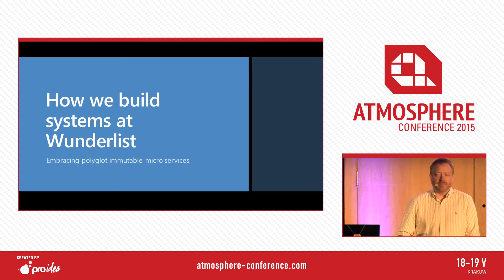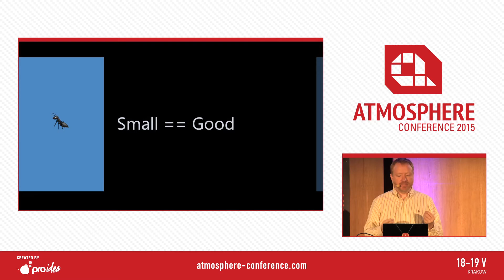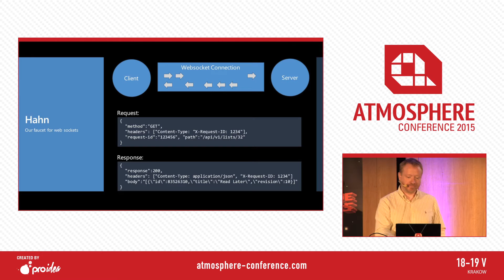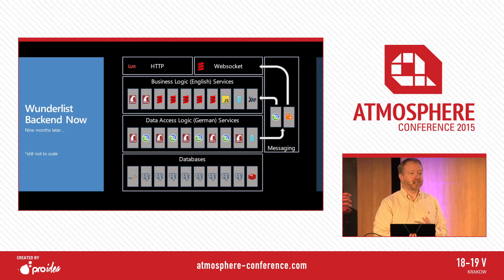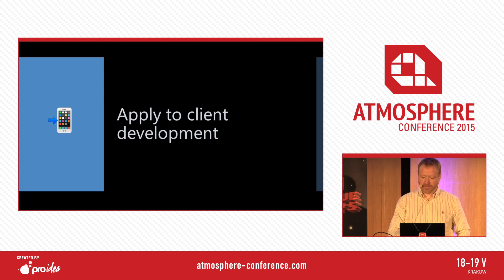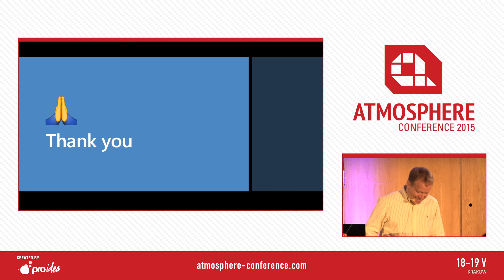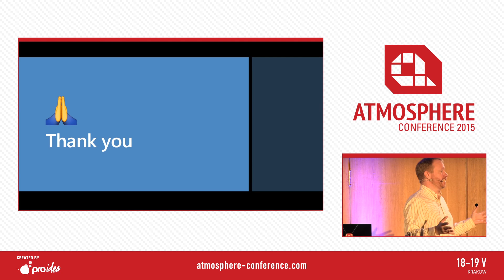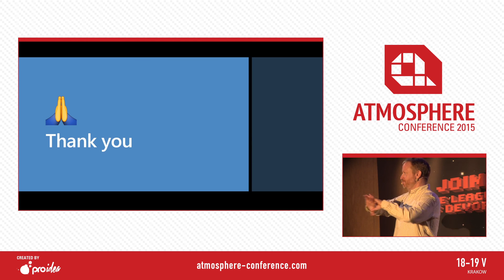What we've learned from writing dozens of polyglot micro services - Duncan Davidson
Abstract:   At Wunderlist, our core back end infrastructure is composed of dozens of distinct micro services written in a variety of languages including Scala, Ruby, Go, JavaScript, Clojure, and even Haskell. We take the view of trying to use the best tool for the job to its logical extreme and have learned a lot about how to approach decomposing a large system into a group of small ones and how to keep them all running